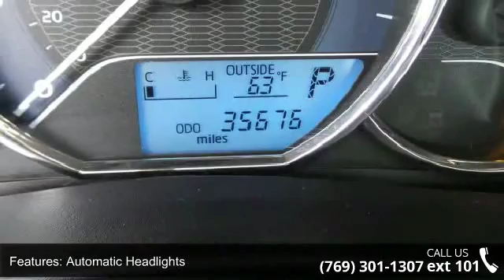2015 Toyota Corolla LE - Toyota of Hattiesburg - Hattiesb...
For Sale in Hattiesburg, MS 39402

2015 Toyota Corolla Le Condition: Used Mileage: 35676 Engine: 1 Transmission: 1-Speed Variable Exterior Color: White Interior Color: Black Doors: 4 Stock: P4546 Cylinders: 4